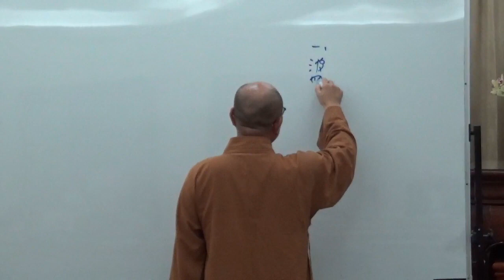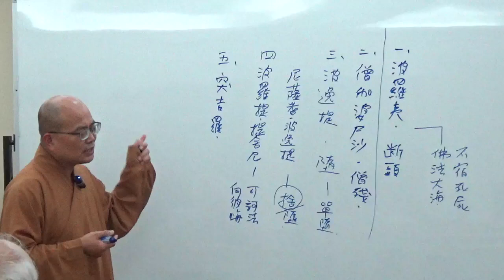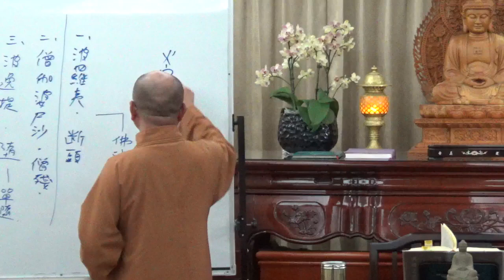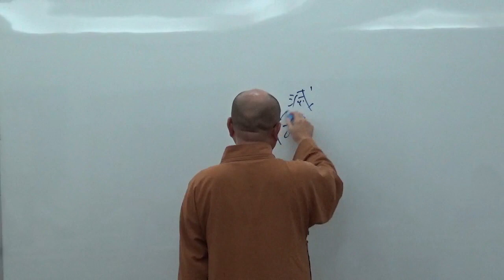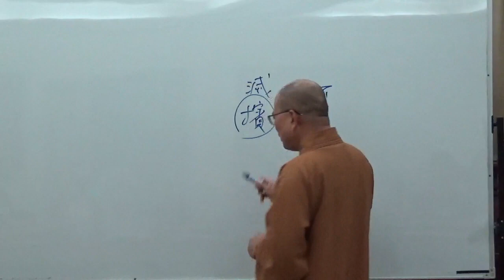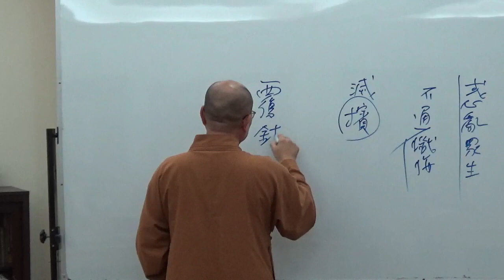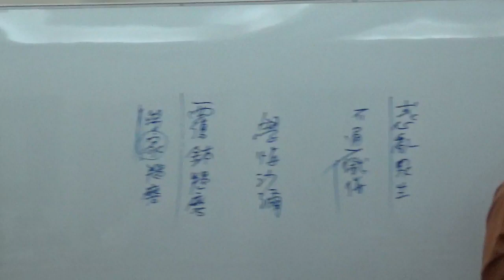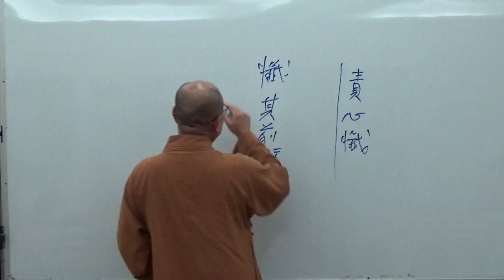成佛之道 049-1~如正法師